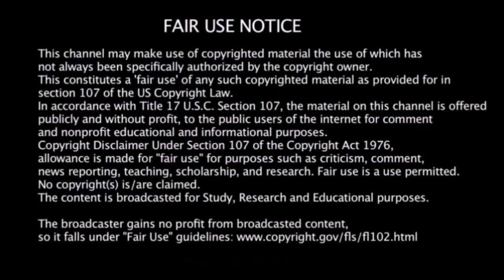Better Than Cucumbers (CC65)